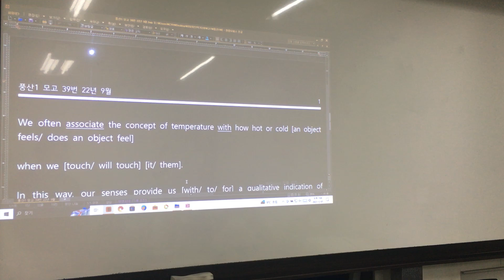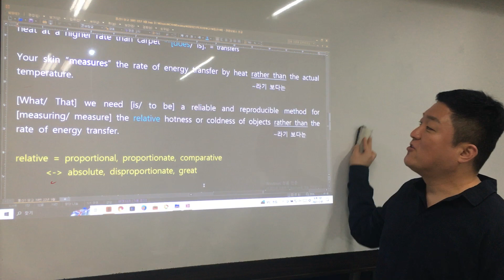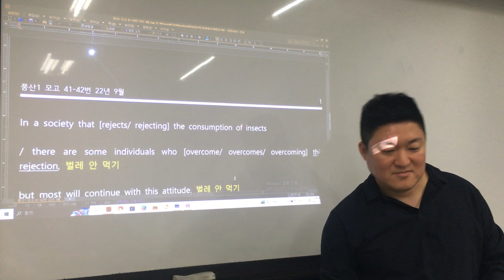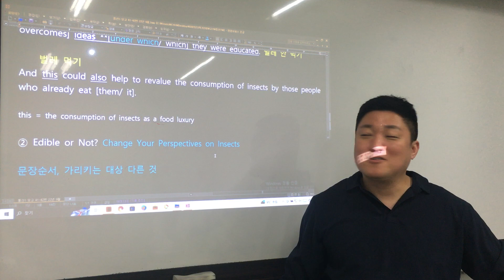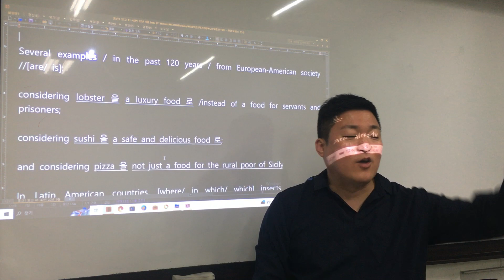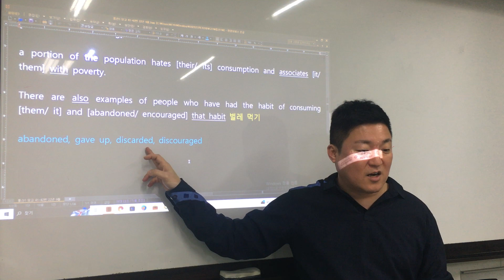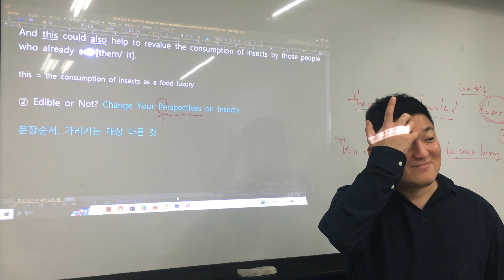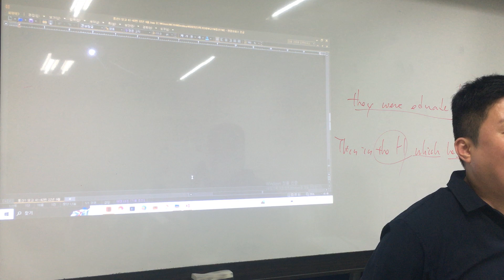풍산1 모고 2개 - 학교쌤 필기